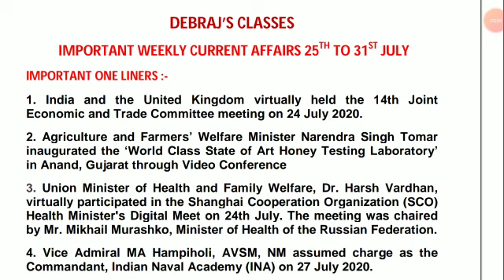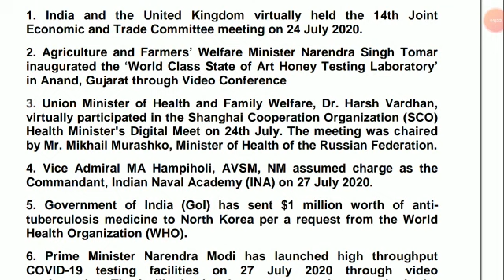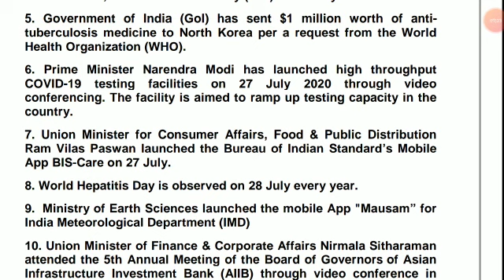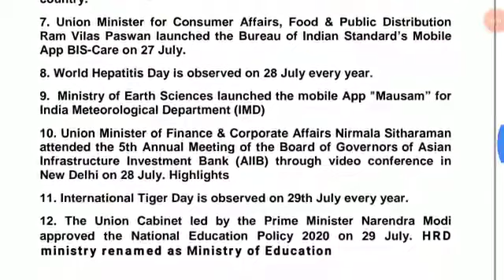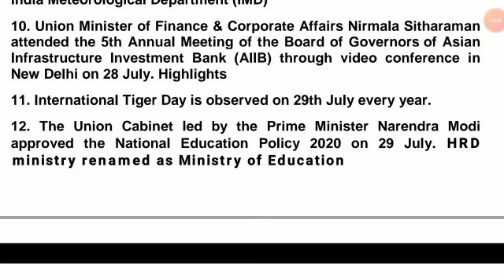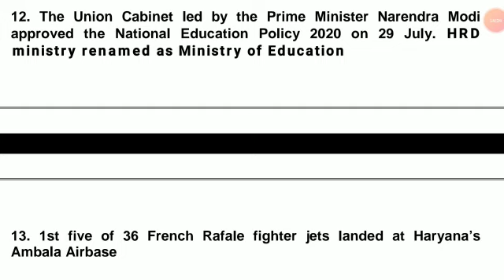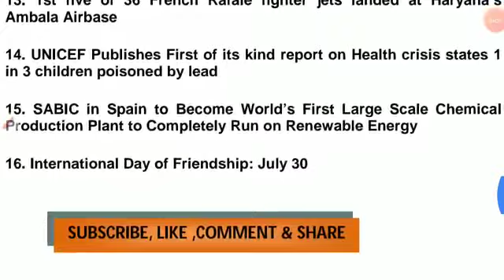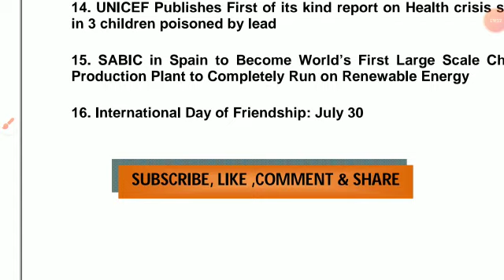Most Important Current Affairs from 25th July to 31st July।। Weekly Current Affairs।। WBCS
Important Top 30 Current Affairs July2020
 Important Uptodate Current Affairs July month
Important Uptodate Current affairs Revisions July 2020,
July One liner Current Affairs2020
 most important current affairs for july